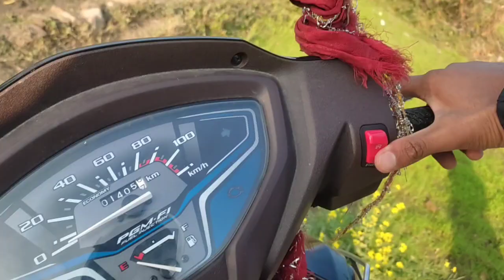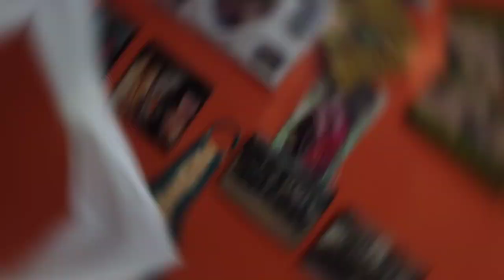क्या demand किया 😱😱 Muni ने || toduu 🤯 unboxing || jmkr hui putai || Devbhomi se || Shubham Rawat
Hello friends
 I am Shubham Rawat, aap ka vlogger,  aap k YouTube Channel, Devbhomi se, Raunlenk, Ukhimath, Rudraprayag, Uttarakhand, India.
Aj k is vlog me apko milega Muni ka birthday
Muni ka birthday
muni ka birthday
devbhomi se
Rudransh ka birthday

s4xs4grk7z7n&utm_content=6snp4s3

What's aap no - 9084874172